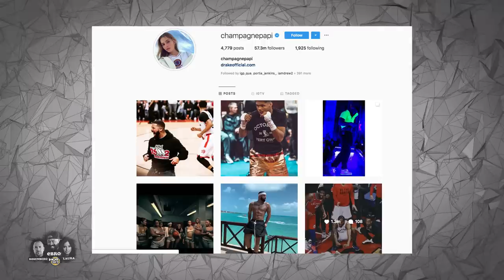Drake Responds To Bucks Owner Wearing Pusha T Shirt + Dionne Warwick Says Beyoncé Is Not An Icon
Ebro in the Morning discusses some of the biggest trending topics of the day during the Flashing Lights Report.

Topics include:
- Milwaukee Bucks owners daughter wears Pusha T shirt to troll Drake; He Responds & Reacts In Excitement to Raptors Win
- Dionne Warwick tells Essence She Does Not Believe Beyoncé Is An Icon Yet